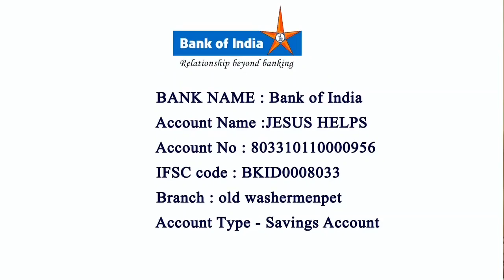Special Mass of Mrs.Reeta Jaganathan RIP First Year Death Anniversary 11-09-2021 St Paul Chiurch Ch.